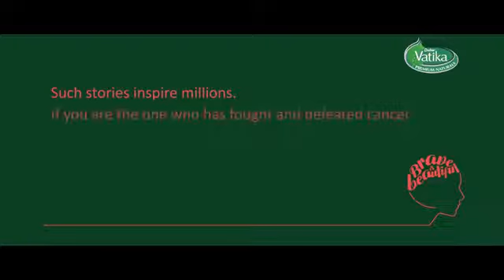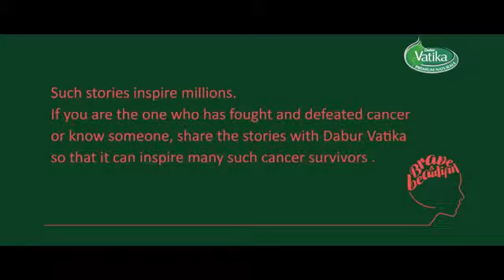Dabur Vatika Salutes Female Cancer Survivors